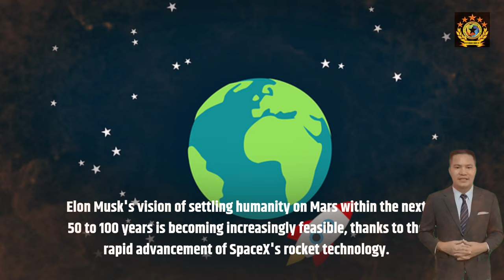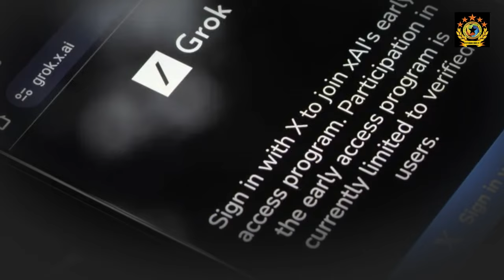The Rise of SpaceX Elon Musk’s Journey to Make Mars Colonization a Reality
From reusable rockets to missions to Mars, SpaceX is revolutionizing space travel and bringing humanity closer to living on the Red Planet. Ready for a future beyond Earth?
Explore the rapid rise of SpaceX and how Elon Musk's visionary goals are transforming the future of space travel. From reusable rockets to groundbreaking ISS missions and Mars colonization plans, SpaceX is redefining what’s possible in aerospace. Learn how the company’s technological breakthroughs are making space exploration more affordable and bringing humanity closer to settling on Mars.